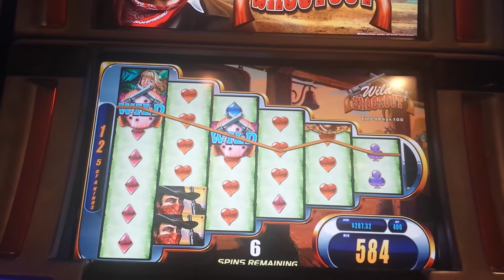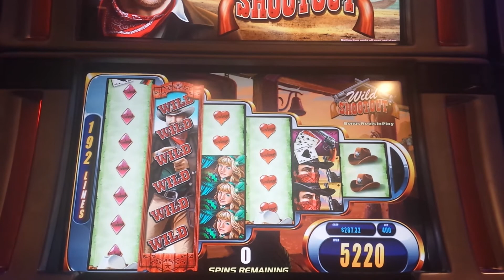Bonus game in shootout